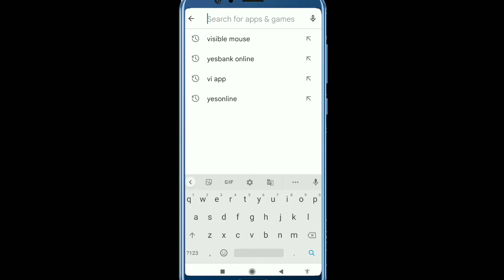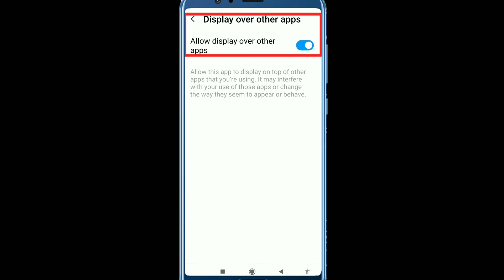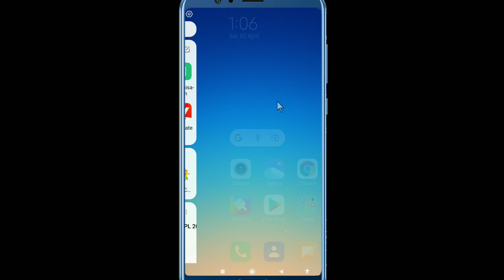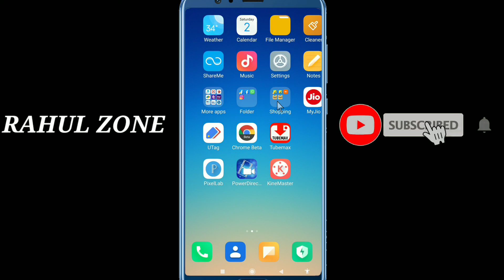How To Use Cursor In Mobile | Mobile Me Computer Jaisa Arrow Kaise Lagaye | Mouse Cursor Point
Mobile Me Computer Jaisa Arrow kaise Lagaye? Mouse Pointer App For Android | Mouse Cursor [In Hindi]

how to use cursor on mobile screen

 how to get cursor in android

 how to use mouse pointer on phone screen

 computer jaisa mouse cursor kaise lagaye

 how to use mouse cursor in mobile phone

Mobile me computer jaisa arrow kaise lagaye

 Mobile me Arrow kaise lagaye

 Mobile me tir kaise lagaye computer jaisa

How to enable mouse cursor on mobile

 Mouse kaise use kare mobile me

 mobileme laptop wala cursor kaise laye

 मोबाइल में तीर का निशान कैसे लाए

 how to enable cursor on android phone

how to add mouse click Pointer on mobile screen

Mobile me arrow Cursor ki settings kaise on kare

Android mobile Cursor icon

 screen recording me arrow ka use kaise kare

How To Use Cursor In Mobile

 Mouse Cursor Point